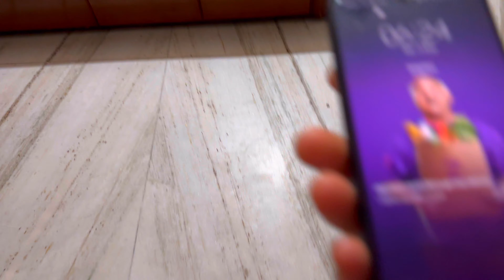Bhaiya ka Pair Toot Gaya Football Khelkar!? 😭😨 || Football Leg Injury